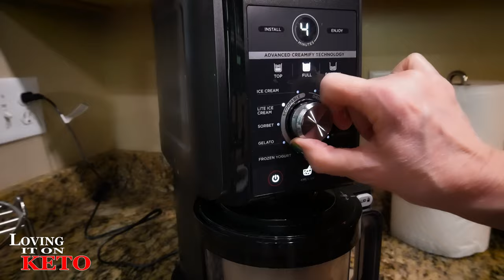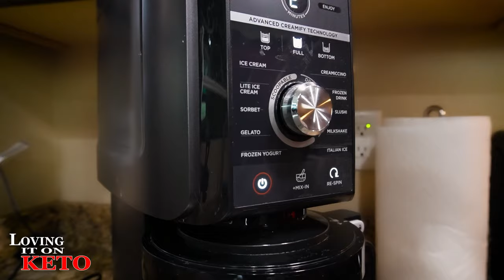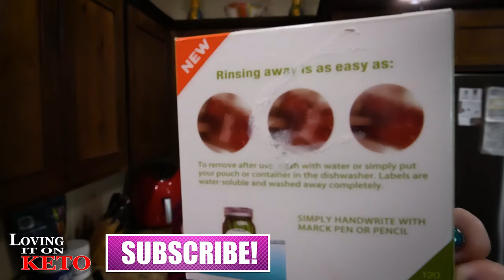WENDY'S SECRET TO KETO STEAK ALFREDO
1445 -- WENDY'S SECRET TO KETO STEAK ALFREDO

KRACKD SNACKS
PLUCK SEASONINGS
0:00 intro

VEVOR GRIDDLE LINKS:
OUR CODE IS  = LovingItOnKeto
2024 HACK YOUR HEALTH expo in Austin Texas 2024
PLUCK SEASONINGS
GREMBERRY FARMS
LINK TO: Cindy Demanche
LOVING IT ON KETO AMAZON STORE